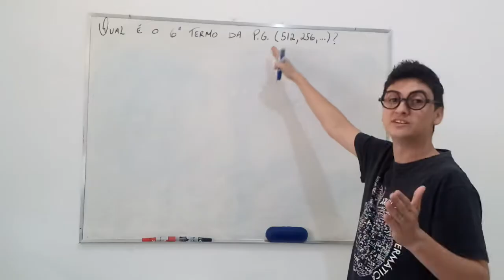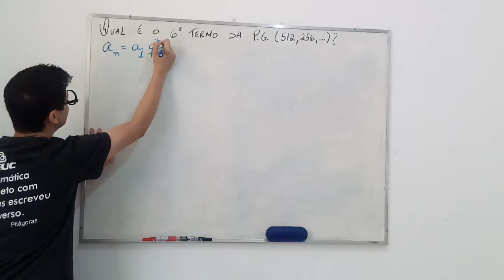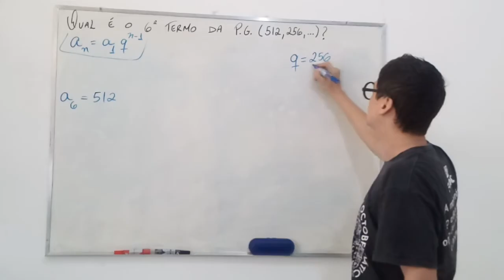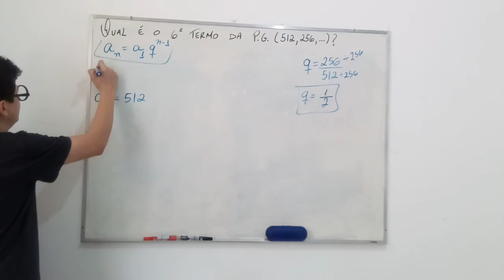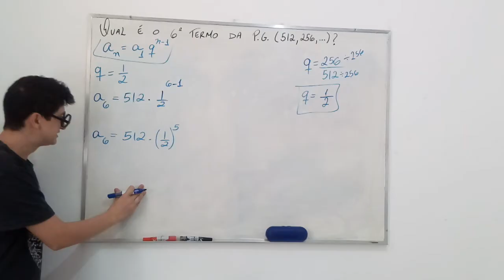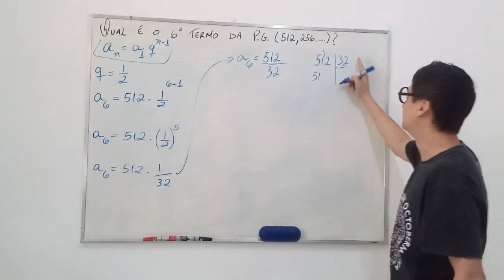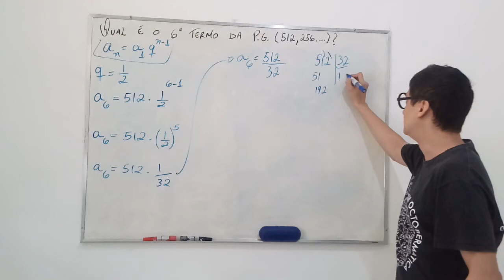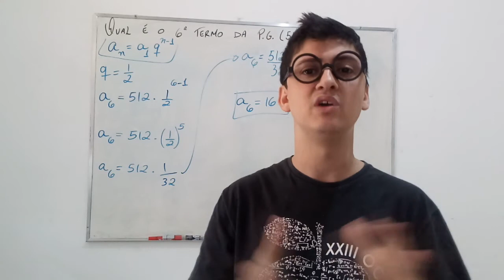Progressão Geométrica - PG (exercício)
🔑 PIX: d6239e6e-ce77-4eba-9094-98a947f09a47

12 mil no Instagram

✓ 𝑨𝒏𝒖𝒏𝒄𝒊𝒆 →
✓ Dúvidas →
✓ Sugestões → Seja bem-vindo a mais uma vídeo aula do canal. Aproveite ao máximo o conhecimento que será passado na aula. Não se esqueça de deixar uma crítica nos comentários e o seu like.

Participe da nossa "Vaquinha". A sua ajuda é muito importante!